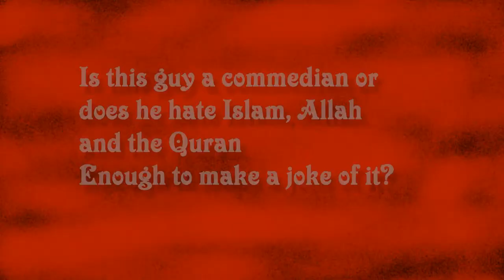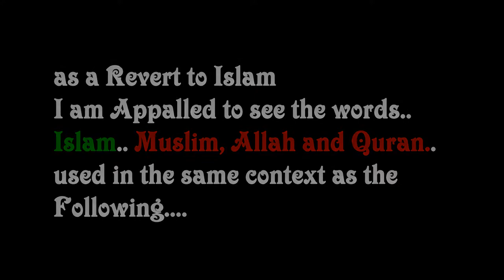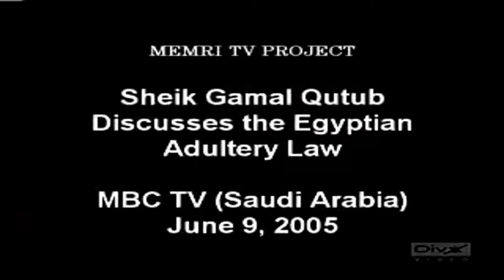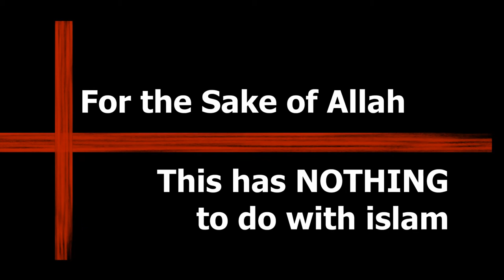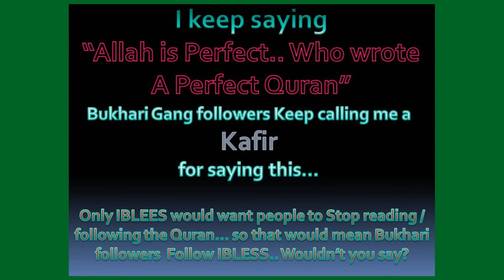FA-04 In Islam a husband can kill his wife - THIS IS NOT ISLAM